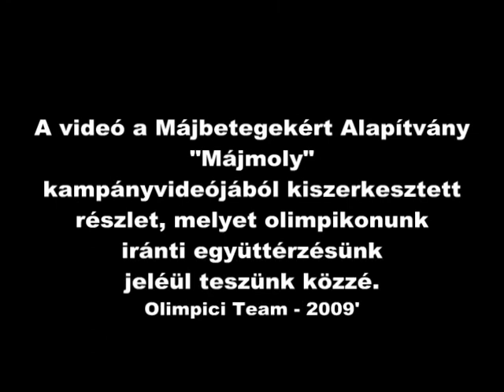Kolczonay Ernő emlékének / in memoriam Ernő Kolczonay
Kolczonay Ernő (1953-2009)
Interjú Kolczonay Ernővel, aki Hepatitis-C betegsége okán a Májmoly kampány élére állt. Betegségét későn fedezték fel, ezért egyetlen esélye az lett volna, ha időben májdonorhoz jut. Sajnos a betegség gyorsabb volt.
Kétszeres ezüstérmes olimpiai -és kétszeres VB győztes párbajtőrözőnk számos kiváló tanítványt hagyott hátra. 56 évet élt. Nyugodj békében, Ernő.